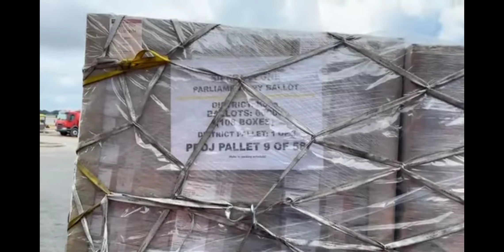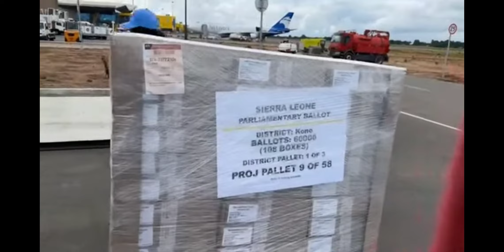2023 BALLOTS PAPERS ARRIVED AT FREETOWN INTERNATIONAL AIRPORT LUNGI. SIERRA LEONE